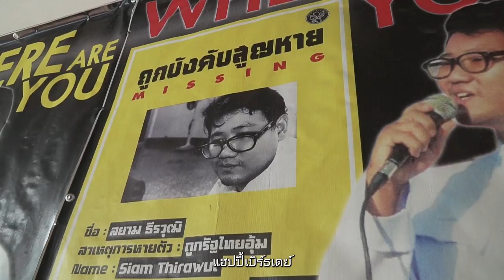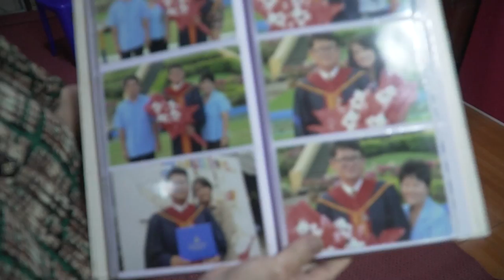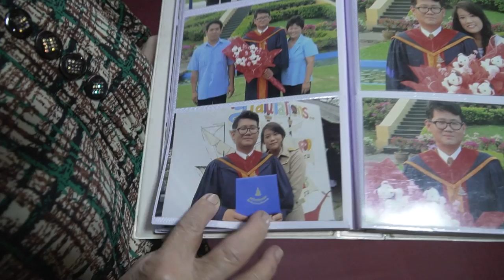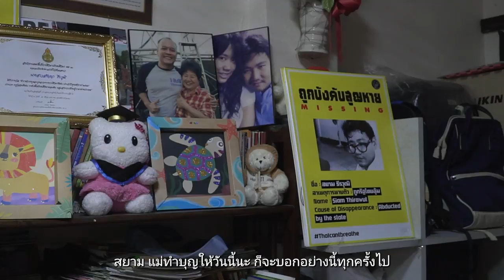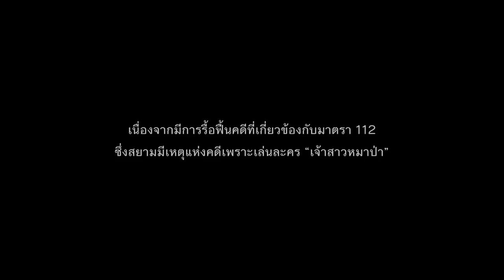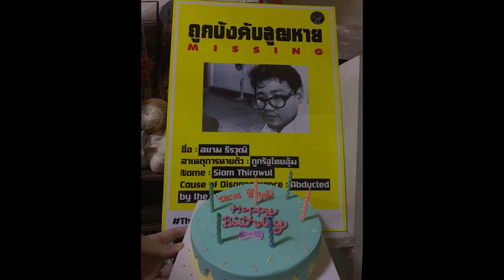หากสยามยังอยู่ | 36 ปี สยาม ธีรวุฒิ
“สยามเป็นคนที่ละเอียดอ่อนกับชีวิต อยู่ที่ไหนก็ยังอยู่ในใจแม่เสมอ รัก เป็นห่วง”

สยาม ธีรวุฒิ หรือ “ไอซ์” คือหนึ่งในนักกิจกรรมที่ออกนอกประเทศหลังการรัฐประหารในปี 2557 เนื่องจากมีการรื้อฟื้นคดีที่เกี่ยวข้องกับมาตรา 112 ซึ่งสยามมีเหตุแห่งคดีคือการเล่นละครเรื่อง “เจ้าสาวหมาป่า” ตลอดเวลาที่ลี้ภัยไป สยามยังคงติดต่อกับครอบครัวอยู่เสมอ แต่จนกระทั่งปี 2562 ก็มีข่าวว่าสยามถูกจับกุมตัวและถูกส่งตัวกลับไทย นับจากวันนั้นจนถึงวันนี้ ไม่มีใครพบตัวหรือได้ข่าวคราวจากสยามอีกเลย

ปีนี้เป็นปีที่สยามจะมีอายุครบ 36 ปี ครอบครัวและคนรอบข้างของสยามยังคงจัดงานวันเกิดให้กับเขา ยังคงเฝ้ารอการกลับมาและหวังที่จะได้พบหน้ากันอีกครั้ง แม้มันจะเป็นความหวังริบหรี่ท่ามกลางข่าวลือมากมายเกี่ยวกับชะตากรรมของสยามซึ่งไม่สมควรเกิดขึ้นกับใครทั้งสิ้นก็ตาม

แด่ สยาม ธีรวุฒิ และครอบครัว
ยังรอ...สยาม